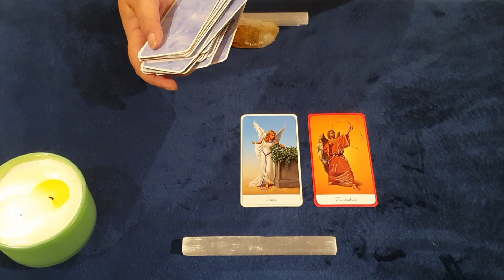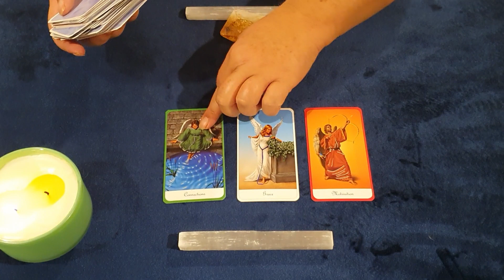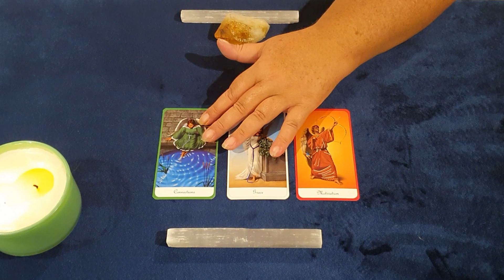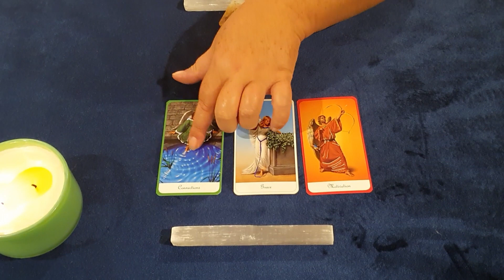LIBRA FEBRUARY 2023 - OPPORTUNITIES PRESENT THEMSELVES♎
This a general reading for the sign of LIBRA in Mid-February 2023. We will look at positive steps you can take moving forward and apply this to your own unique situation.
Cross watchers are also welcome😊
Take what resonates - leave what does not - don’t force it...

BOOKS 📚
▶️Best Astrology Book
▶️Crystals for Beginners
▶️Paulo Coelho Collection

▶Original Voice-Over Recording and Video Production by Cosmic Collection

Your help is very much appreciated 👍

The Video Readings are based on the interpretation of the tarot cards and are subjective. They should not be taken as fact or absolute truth, and we do not guarantee their accuracy or reliability. You release us from any and all liability arising from your use of the Video Readings. We are not responsible for any actions you take or do not take based on the Video Readings.

The Team At Cosmic Collection